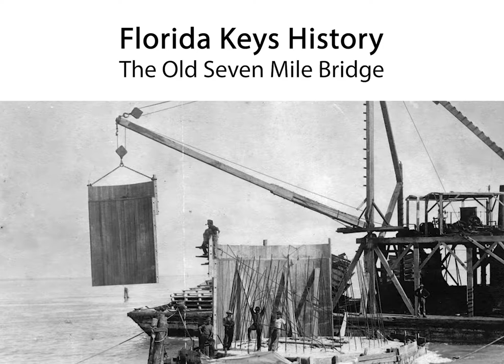Old Seven Mile Bridge History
A short look at the history of the Seven Mile Bridge in the Florida Keys from Construction, conversion to highway and replacement